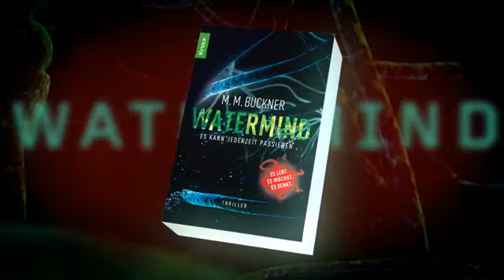M.M. Buckner: Watermind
Seit Jahrzehnten wird das verlassene Sumpfgebiet Devil's Swamp als Mülldeponie benutzt. Doch nun gelangen dort hochkomplexe Mikrochips in einen Tümpel voller Chemikalien und Biomasse. Sie setzen eine Kettenreaktion in Gang...